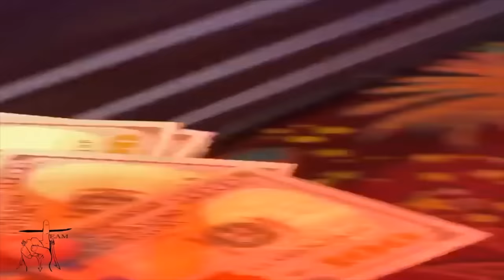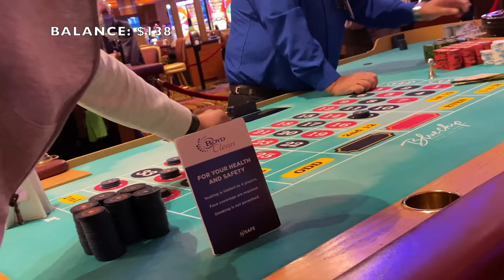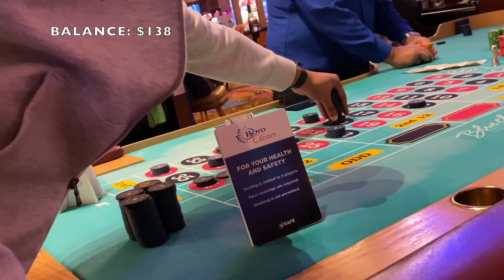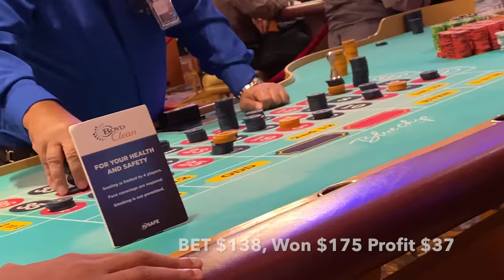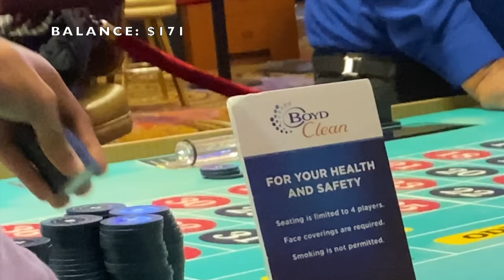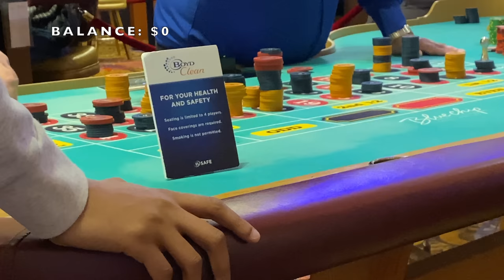Live Roulette, Blue Chip Casino Knows Ima Advantage Player! 🙄🙄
Special thank you to Plaza Hotel in Las Vegas for having us. Filmed 10/12/2020 at Blue Chip Casino Hotel Spa Michigan City, IN - Please let them know CHICOTWINS sent you when visiting 🙏🏽🙏🏽 email in description.
If you are a Casino Host or Rep, Chicotwins is reaching out for partnership. please contact us Via Email or Social Media if you would like us to come to your casino.

©️You do not have permission to re-use any part of them without my written consent.